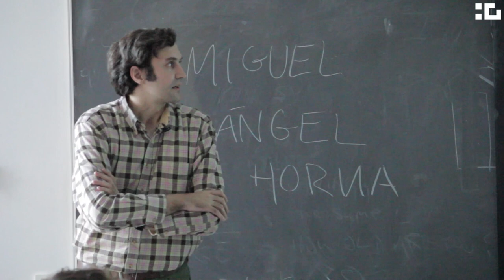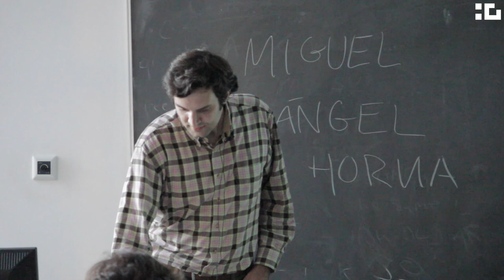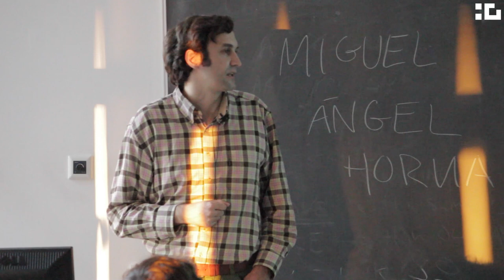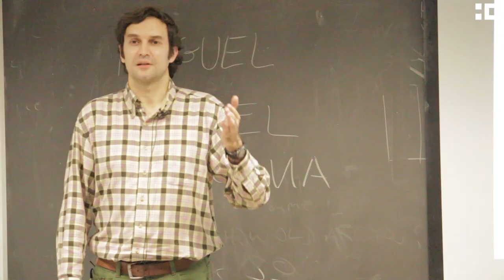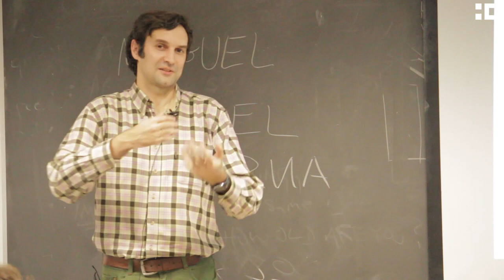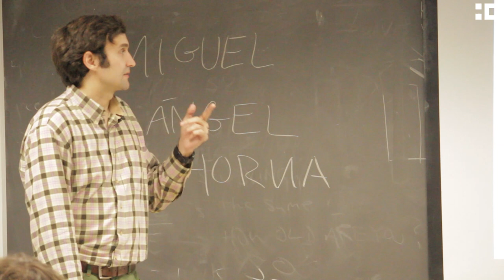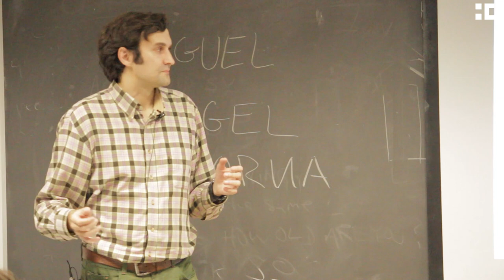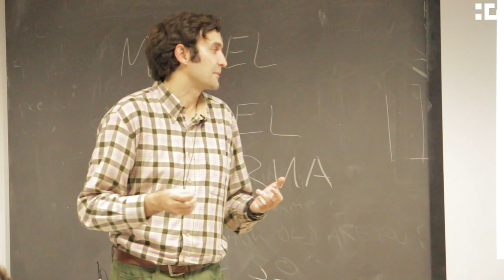Miguel Ángel Horna - Cicle de conferències de videojocs